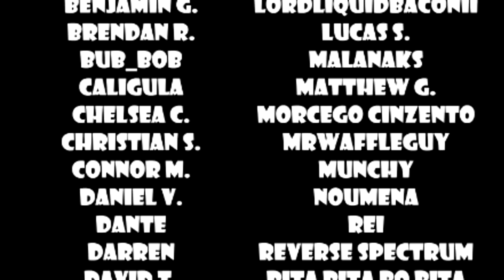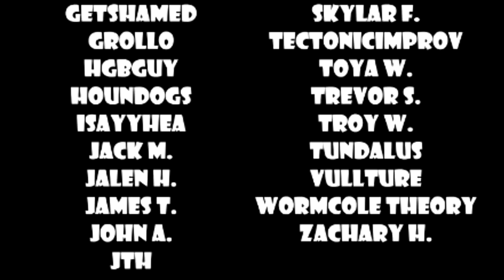Pooh's Aristotelian Essentialism - New Adventures of Winnie the Pooh Retrospective, Part 6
Okay, admittedly I only spend a few sentences talking about Pooh's flirtations with ontological essentialism in the Aristotelian tradition. But I thought it was the most interesting point of the video and also made for the coolest thumbnail.